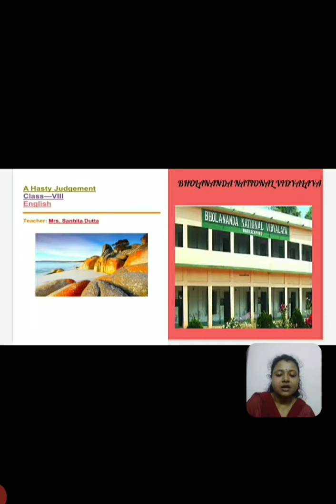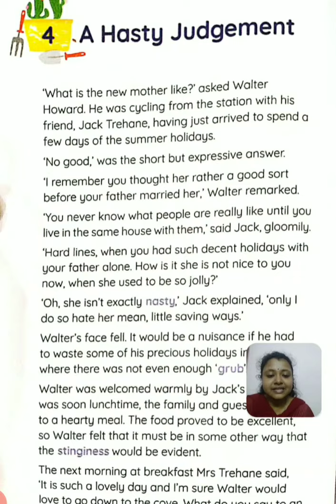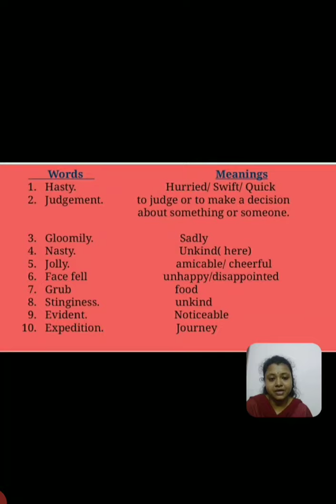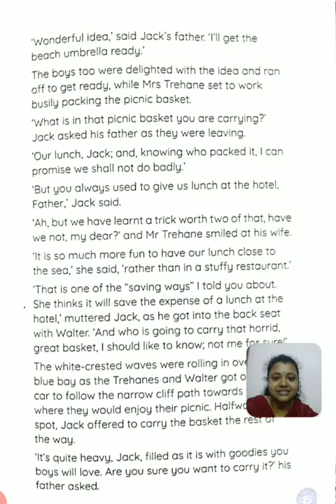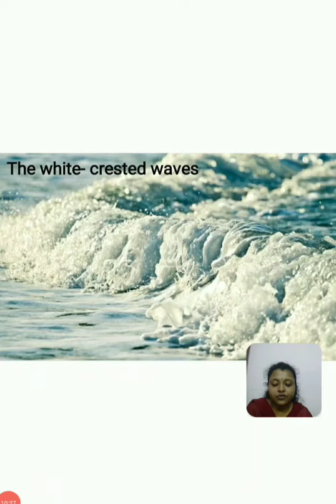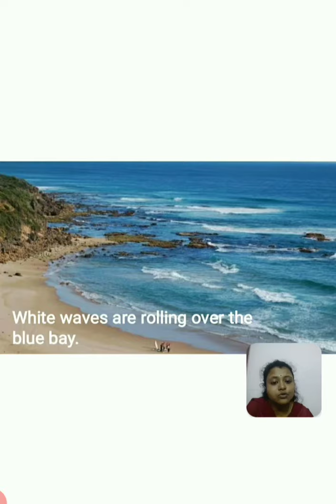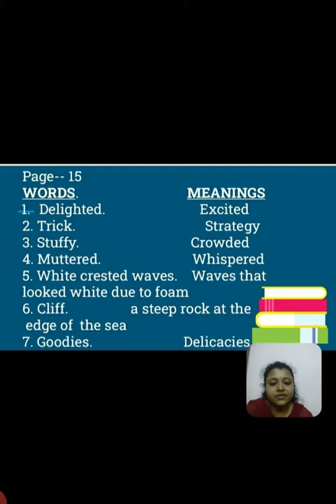A Hasty Judgement Class Viii (part 1)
Detailed explanation of the short story